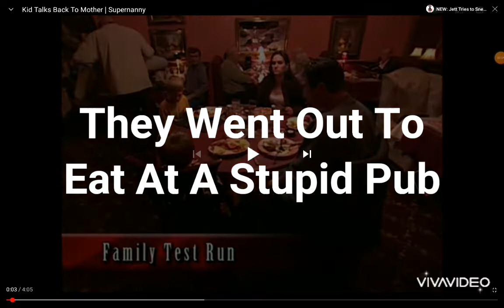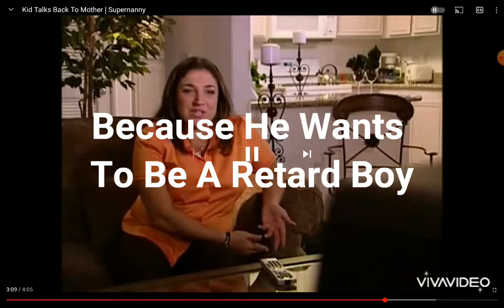YTP: Kid Talks Back To Mother To Be A Retard Kid.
Another Supernanny YTP.
This Kid Misbehaved And Talked Back To His Mother When The Mother Was Telling Him Off. He Wanted To Be A Retard Kid.